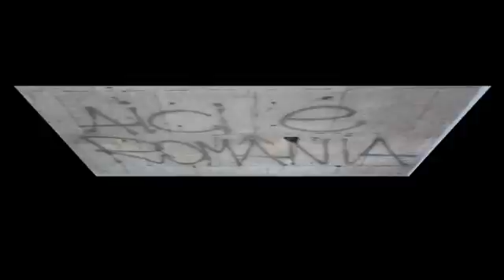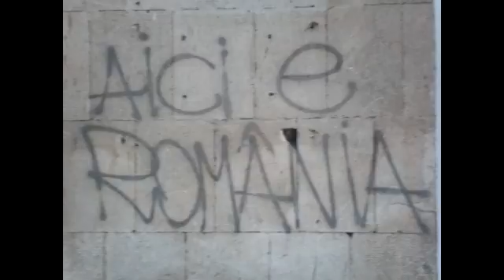GAMBYT SI CORTEZ ....2004 ....E ROMANIA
GAMBYT SI CORTEZ .2004 .